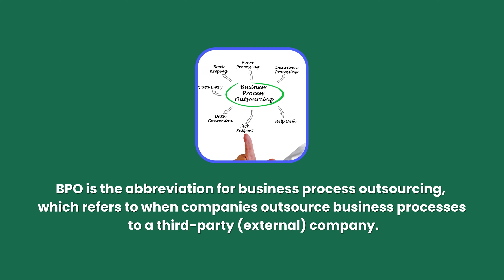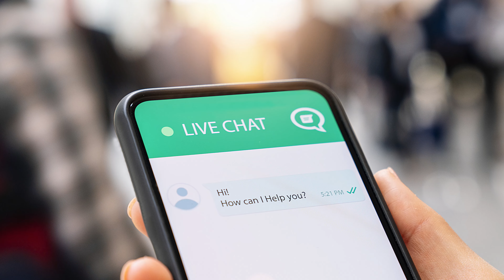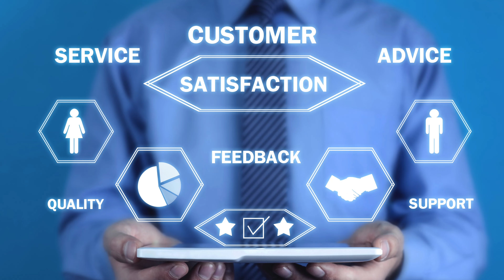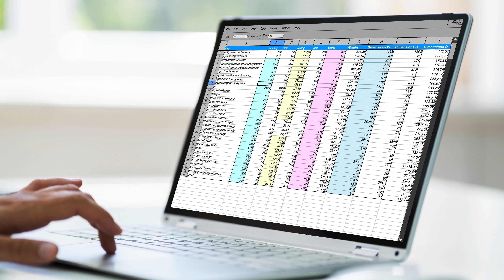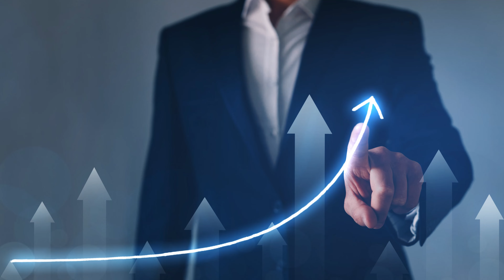BPO Kya Hai in Hindi - BPO Ka Job, Qualification, Skills aur Salary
BPO job and work process explained in Hindi. What is the job profile of BPO? What is the qualification required for a job in Business Process Outsourcing? What are skills and qualification of BPO job?
Understand the work process, qualification, skills and salary of BPO job.

BPO kya hai? BPO ka job kya hota hai? BPO job ke liye kunsi qualification chahiye hoti hai? BPO me job karne walo ki salary kya hoti hai? Is hindi video me maine BPO ke job ki puri details batayi hai.